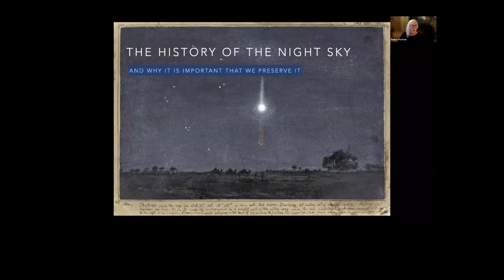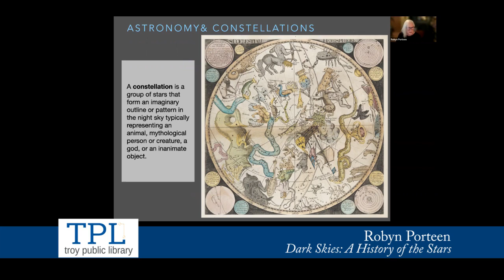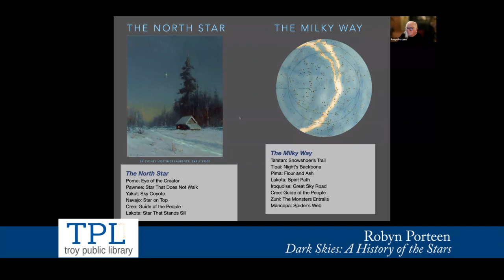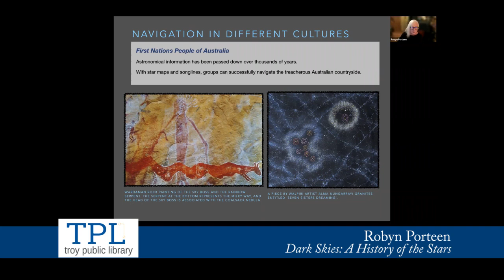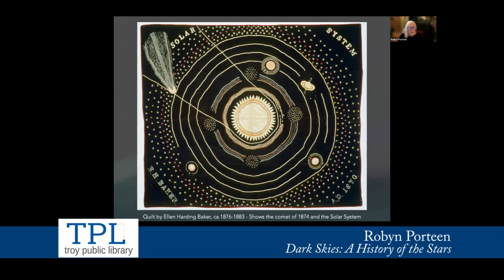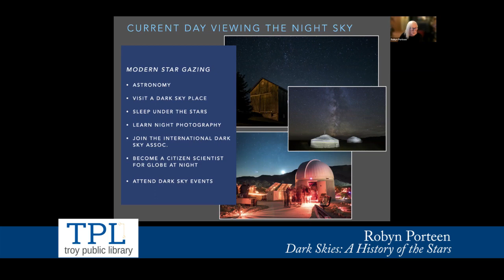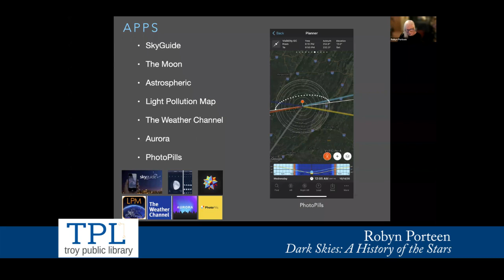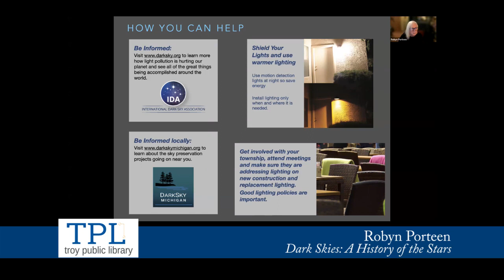Library Virtual Presentation - Dark Skies